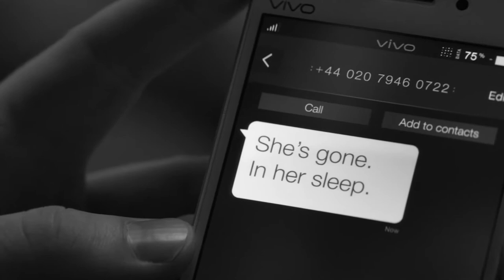Steve & Peggy || Right Here Waiting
"The right partner."

Song: Right Here Waiting - Richard Marx

Finally they got the happy ending. They deserve it. :)